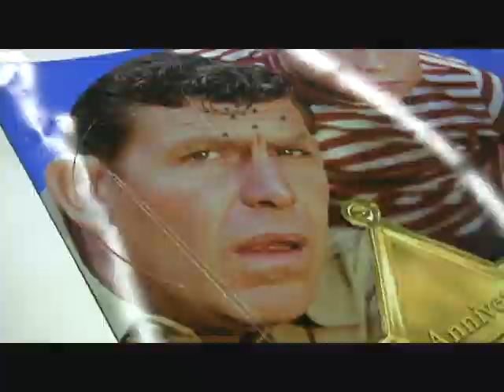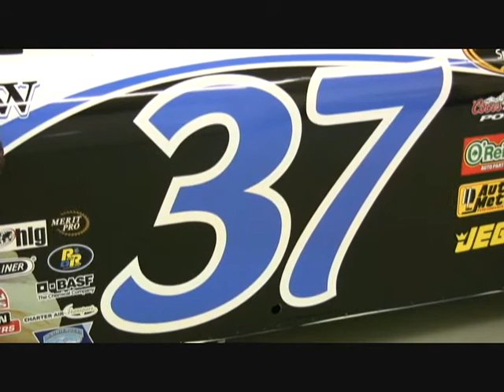Dave Blaney to race 'Sheriff's' car at Charlotte Motor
CONCORD - Sheriff Andy Taylor is back in town - in the form of a commemorative racecar.
CBS Consumer Products in conjunction with HLG Licensing and Front Row Motorsports will pay tribute to the 50th anniversary of The Andy Griffith Show with an original NASCAR Sprint Cup Series car in this